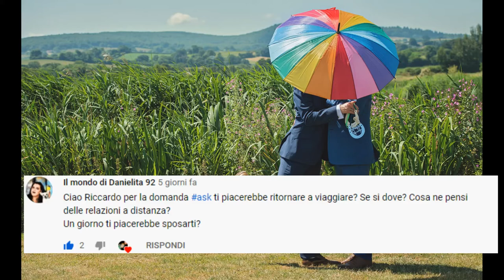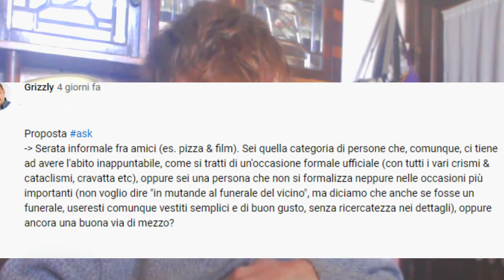MA COME TI VESTI?!? COSA MI ASPETTO DAL FUTURO? MI SPOSO? || AskColors n°4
IL  SYNC NON MI CONVINCE MA L'HO EDITATO DUE VOLTE NON FATEMELO RIFARE PLEASEEEE
Seguite il video e così non perderete il discorso.
Buon ascolto!